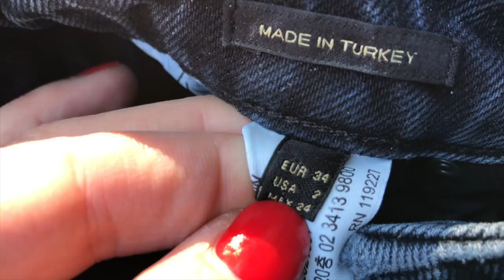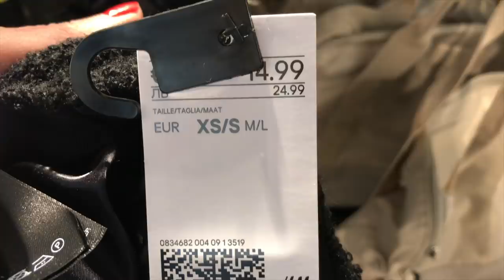мои покупки к весне! КРАСНОЕ ПАЛЬТО, ДЖИНСЫ